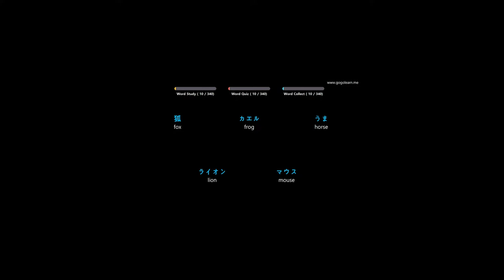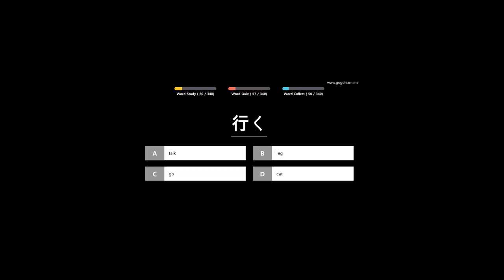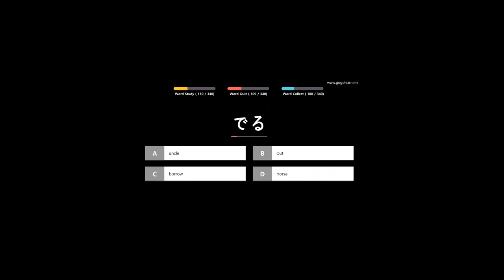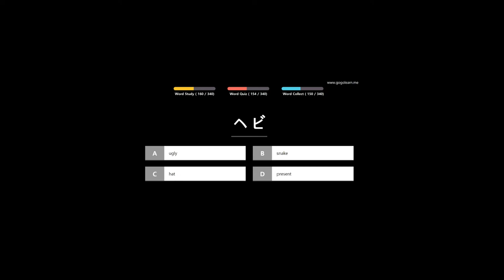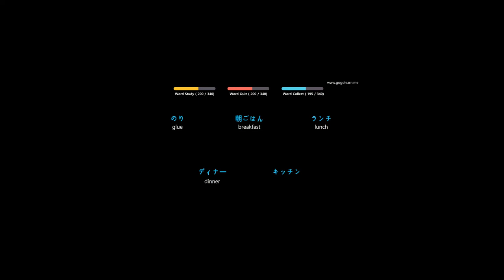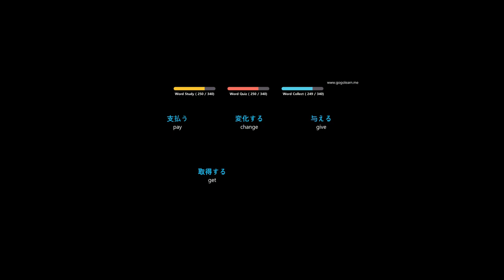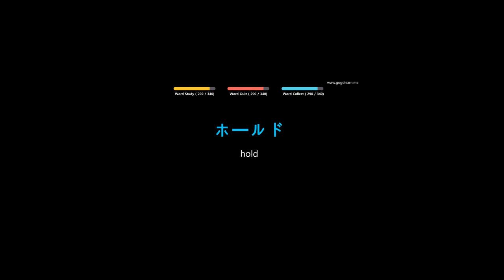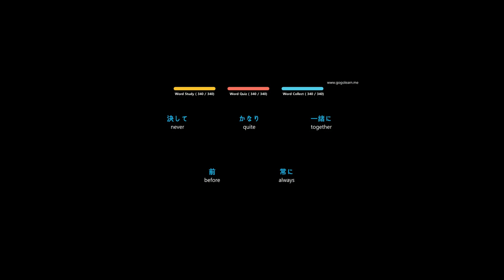Nihongo Part 12: Intermediate Vocabulary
Intermediate Vocabulary